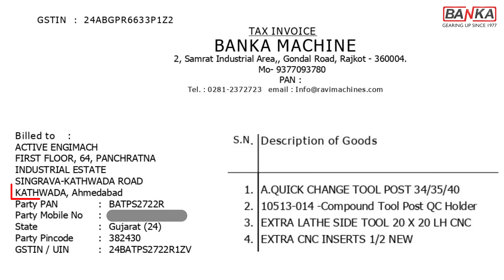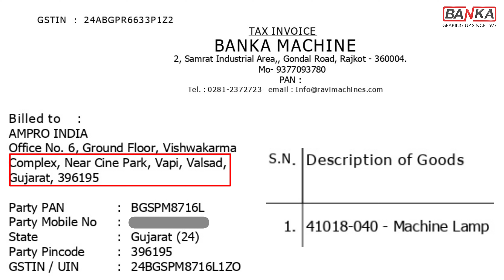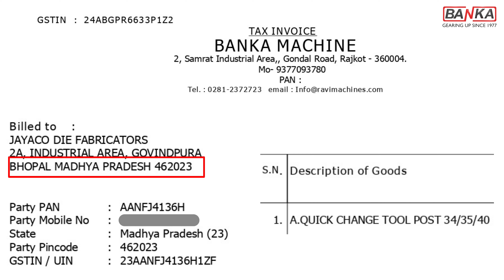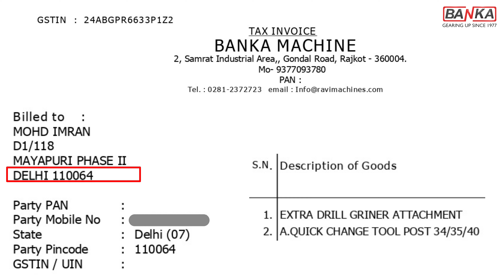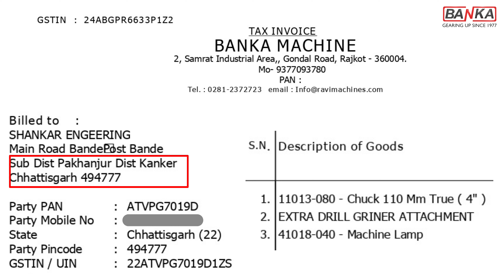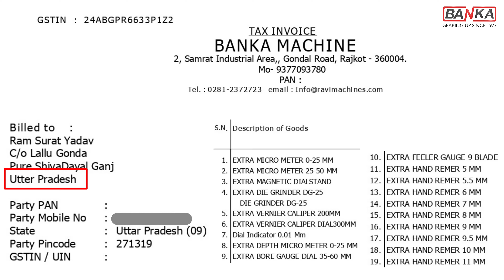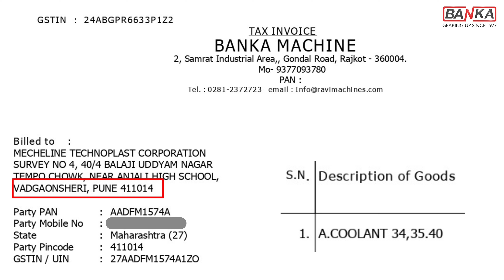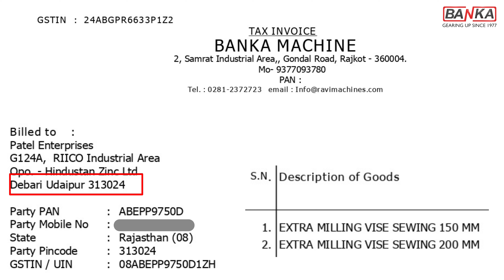मशीन की Accessories बंका से खरीदना क्यों आसान हे ? - Banka Machine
Find the perfect accessories for your lathe or other machinery , We offer a large selection of accessories and attachments for lathes and other industrialmachines. Our machine accessories and tools will make your machine tool workshop more efficient and productive.

1] What equipment is in a machine shop?
Ans: different types of hand tools, cutting tools, power tools, and machine tools are used in a machine shop. It can be done as a hobby, business, or both. A machine shop can be a separate shop or a part of a large factory where manufacturing takes place
2] What are examples of machine tools?
Ans: Machine tools that form parts by removing metal chips from a workpiece include lathes, shapers and planers, drilling machines, milling machines, grinders, and power saws.

About us:
Our channel is all about showing you real-life machining work from our workshop in Rajkot.
We specialize in lathemachine, Bandsaw machines, Milling machines, Radial Drill machines, Pillar Drill, etc.

BANKA MACHINE
2, Samrat Industrial area
Near Gokuldham Gate, Kaneria Oil Mill, Rajkot - 360004